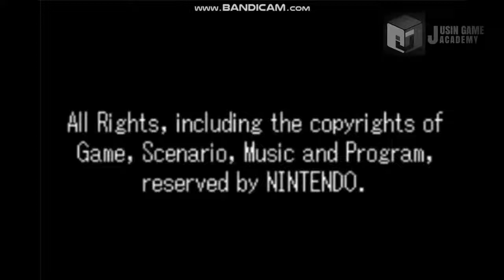[젤다의 전설 모작]쥬신게임아카데미 게임학원 게임프로그래밍 3개월 차 API 개인시연회_80기 안슬아_클라이언트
쥬신게임아카데미 게임학원 게임프로그래밍 3개월 차 API 개인시연회_80기 안슬아_클라이언트